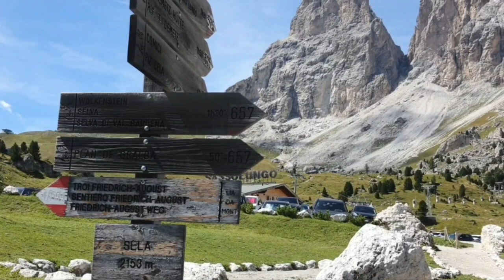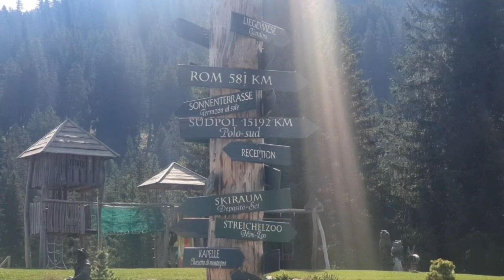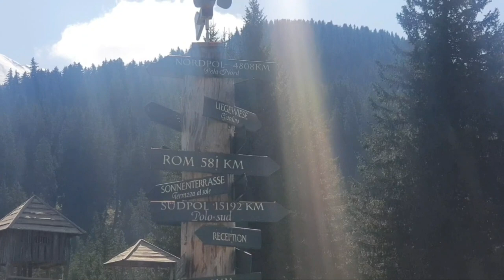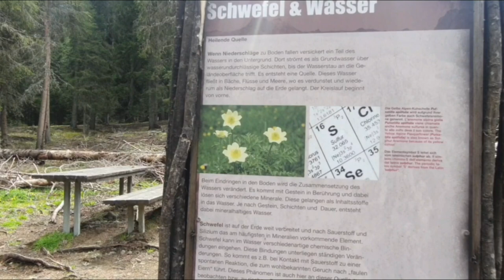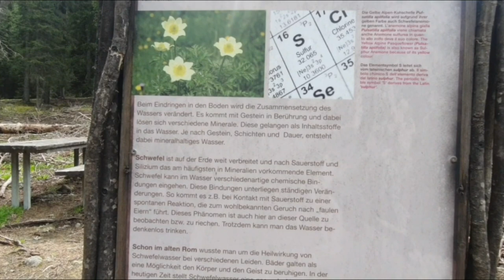Wanderungen Sellajoch Seiseralm Saltria-Plattkofelhütte